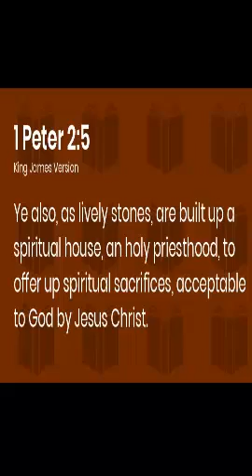Was Jesus a Carpenter, working with Wood?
Was Jesus a Carpenter, Who worked with wood? There is a lot more to that Word Tekton that is used... Understanding It will give you a total new appreciation, Who Christ was and how this relates to you!